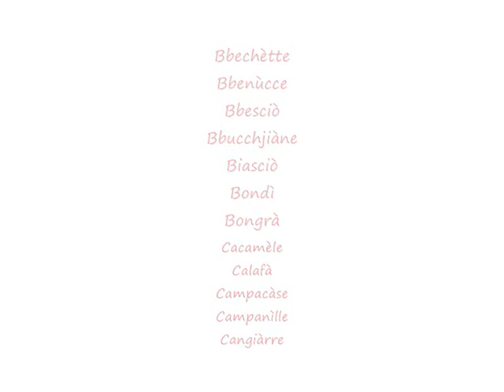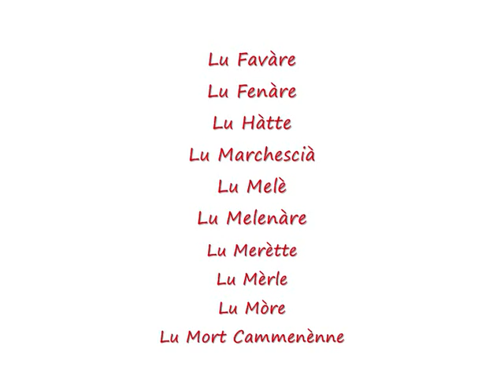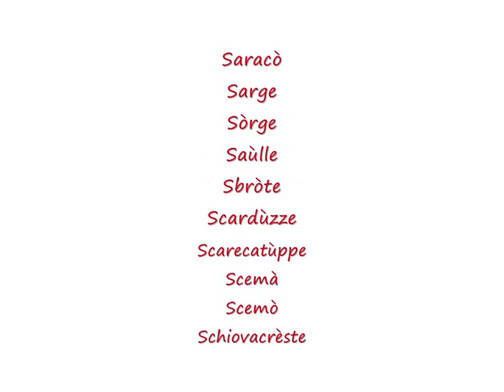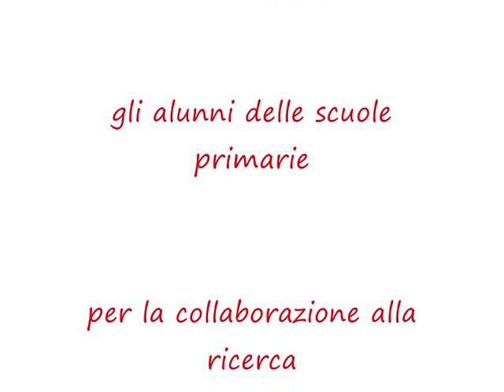Antiche casate di Sant'Omero